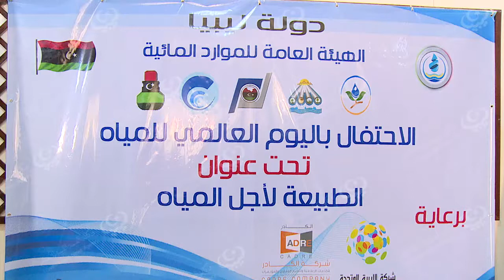احتفال باليوم العالمي للمياه LCNA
اقيم صباح يوم الخميس بالمعهد العالي لتقينات الفنون بطرابلس احتفالية باليوم العالمي للمياه برعاية الشركة الليبية المتحدة وشركة الكادر بحضور رئيس هيئة الموارد المائية "ناجي عبد الرحمن" ، رئيس الهيئة العامة للمياه "المهدي المجربي "، رئيس الشركة العامة للمياه والصرف الصحي " المعتمد السنوسي" وعدد من المهتمين والخبراء والمهندسين.

وقال مدير الهيئة العامة للمياه " المهدي المجراب " تأسست الهيئة بقانون (26) لسنة 1972 وتقوم الهيئة باعداد الدراسات المائية ودراسة الاحواض ووضع السياسات المائية في ليبيا وانشاء السدود ودراسات التربة ونحتفل اليوم باليوم العالمي للمياه الذي اقره المجتمع الدولي وان احتفالنا هذه السنة تحت شعار " الطبيعة من أجل المياه "، وشدد على ضرورة ترشيد استهلاك المياه لان لولا الماء ماكانت الطبيعة.
وأضاف المجراب أن الهيئة قامت بحجز كميات المياه وانشاء (19) سد لتساهم في الموازنة المائية وهناك العديد من الحواجز والفساكي والخزانات في المنطقة الجبلية ونقوم ايضا بالدراسات للتربة ومنعها من الانجراف والتصحر وشدد على ضرورة ترشيد المياه والمحافظة عليها .

واضاف رئيس الهيئة العامة للموارد المائية "ناجي السيد" نحيي اليوم اليوم العالمي للمياه باعتباره ضرورة من ضرورات الحياة ونشارك مع العالم الاحتفال به، ونظمنا هذا الاحتفال لتوعية المواطن بترشيد الاستهلاك والبحث عن مصادر بديلة.
وذكر ناجي بأن اليوم العالمي للمياه اقرته الجمعية العمومية في 32-ديسمبر 1992بوصفه اليوم العالمي للمياه من كل عام.